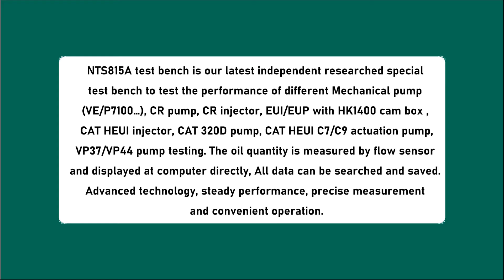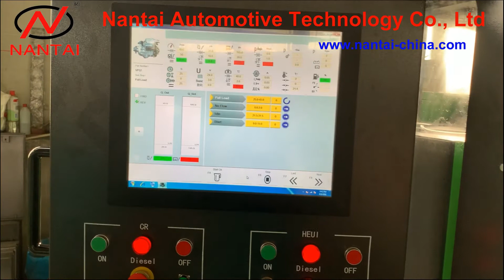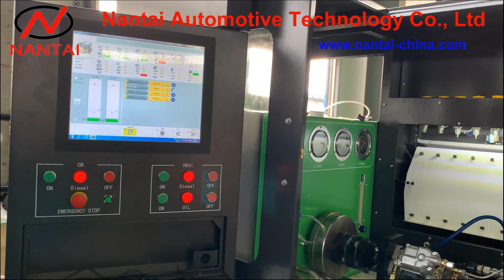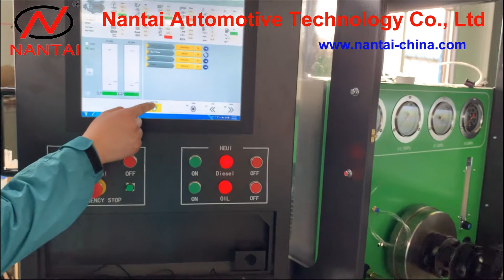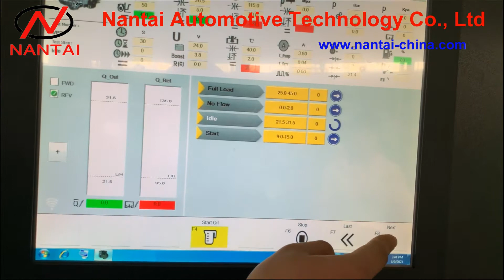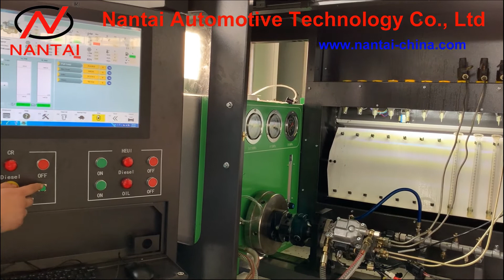11.nantai NTS815A BOSCH VP37 Pump testing/ Prueba de bomba BOSCH VP37 /BOSCH VP37 pump tester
Sophia Ye